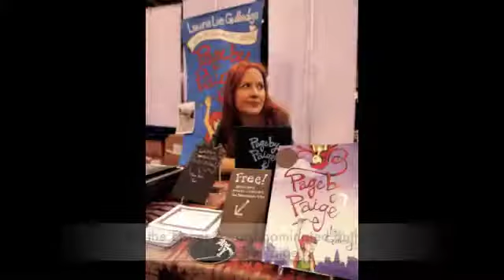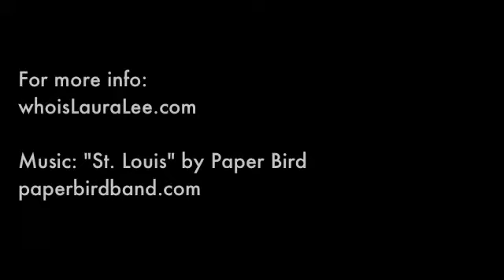Will & Whit - book trailer draft